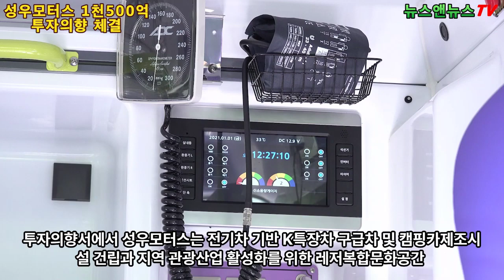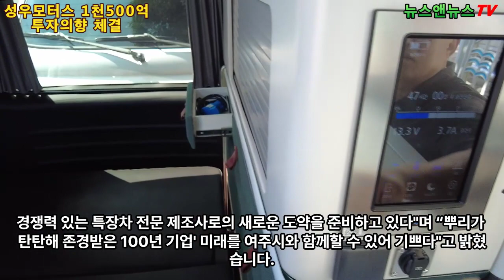여주시-성우모터스 약 '1천500억' 투자의향 체결… 일자리 창출 기대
[배석환 기자]=민선 8기 이충우 여주시장의 일자리 창출을 위한 기업유치가 탄력을 받고 있습니다.

여주시는 3일 시청 상황실에서 이충우 시장과 원상연 성우모터스 대표이사를 비롯해 임직원 및 시 관련 부서 직원들이 참석한 가운데 약 천500억원 규모의 투자의향서를 체결했습니다.